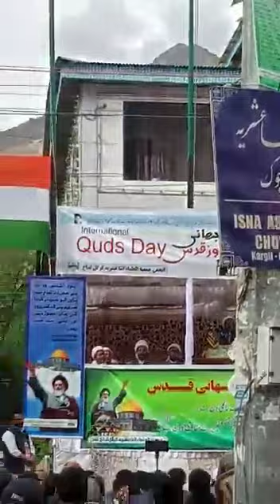بیت المقدس کو آزاد کروانے کی نعرہ کے بدلے جامع مسجد کو آزاد کرنے کا نعرہ لگایا۔😆۔plz subscribe 🙏